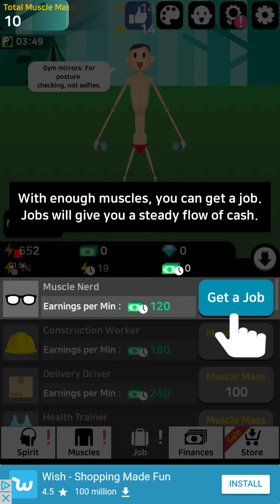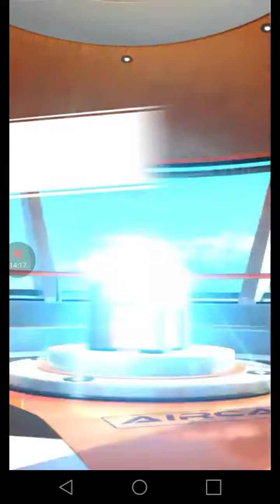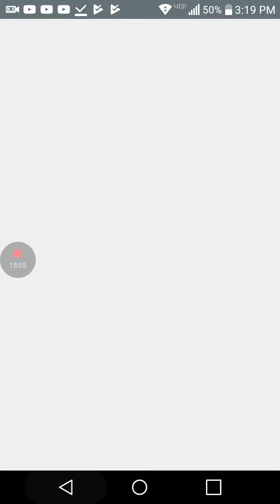Muscle king ep 1